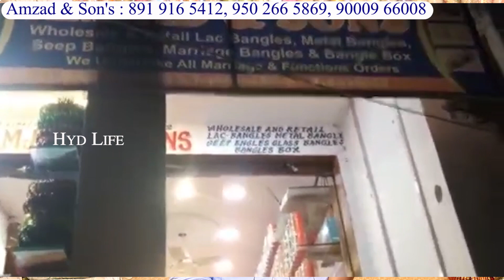title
₹ 5 Hand Made Wholesale Bangles With Price | Hyderabad Special Bridal, Fancy, LAKKA Bangle HYD LIFE

Shop Address :
Amjad And Sons Bangles
Goshamahal, Topkhana Masjid
Begum Bazar
Hyderabad, Telangana